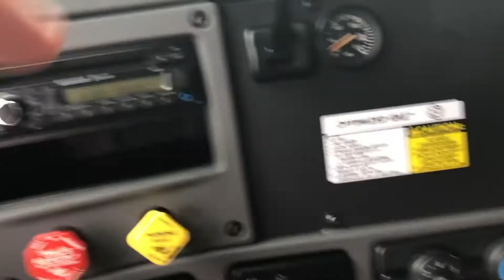2016 FREIGHTLINER CASCADIA 125 For Sale